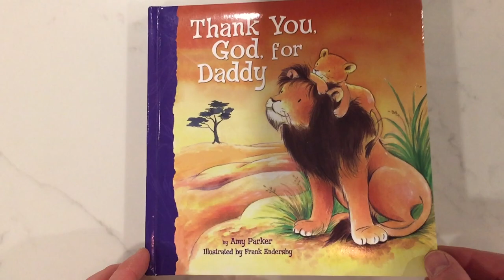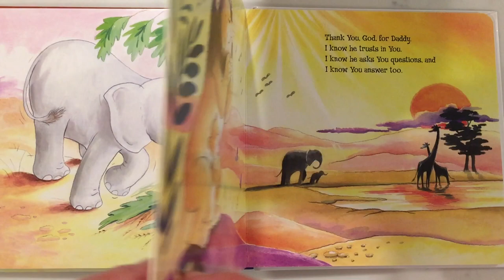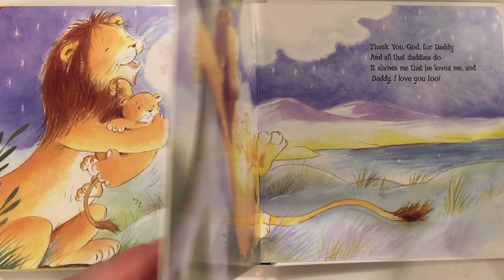Thank You, God, For Daddy - Children's Books Read Aloud - More Kids, Toddler stories: Story Time Dad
Thank You, God, For Daddy - Read Aloud by a Story Time Dad